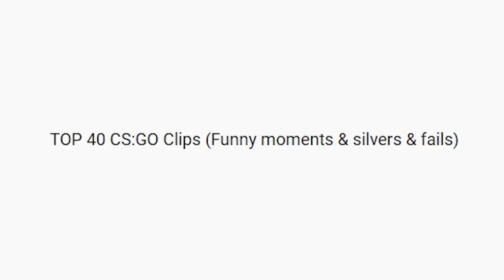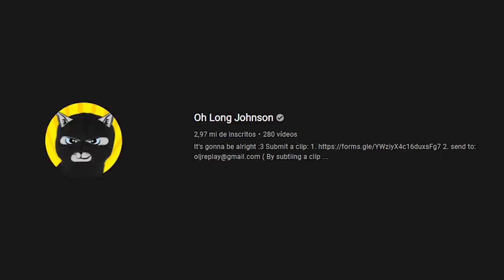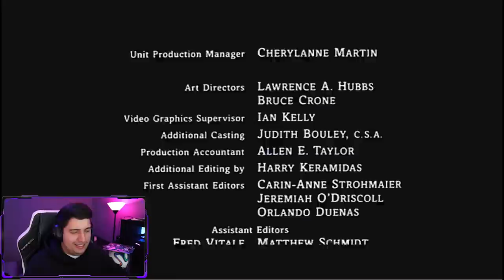O PRATA MAIS BURRO QUE JÁ VI no CS:GO... (QI negativo)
Reagi aos melhores clips de CS:GO e descobri o prata mais noob que fez uma jogada muito engraçada